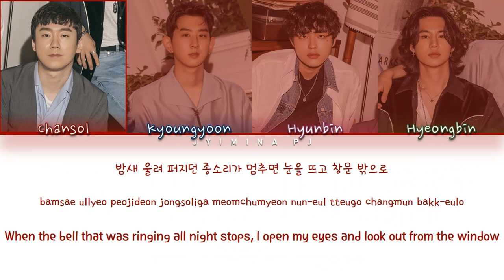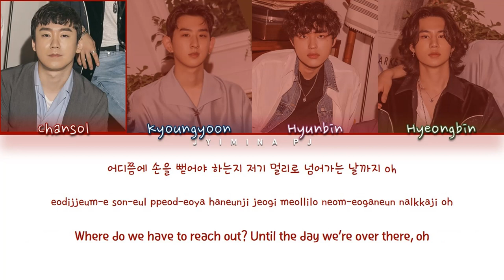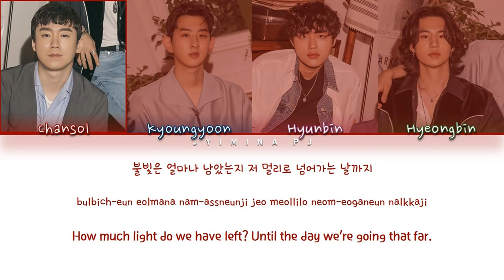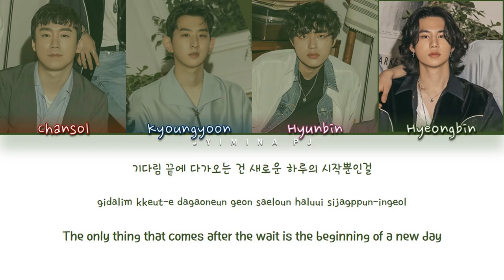Bandage (밴디지) - 'To The Light (빛으로)' Lyrics (Color Coded_Han_Rom_Eng)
All rights deserved to Play M Entertainment

» Artist: BANDAGE (밴디지)
» Song ♫: To The Light (빛으로)
» Album: ‘432’ 1st album
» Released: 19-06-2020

» Members: Chansol, Kyoungyoon, Hyunbin, Hyeongbin
» My bias: Chansol